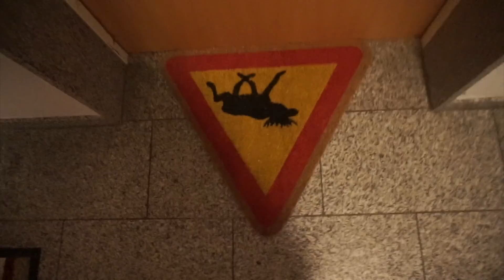Von BRAUN zu BLOND! ICH WERDE WIEDER BLOND! Kim Wood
Von BRAUN zu BLOND! ICH WERDE WIEDER BLOND!

*Mein Schminktisch:

*Lieblings Paletten:
*forever nude
*Carly Byble

* Lieblings Nagellack:

* Meine Pinsel:

* Meine Kamera:

*Mein Objektiv: